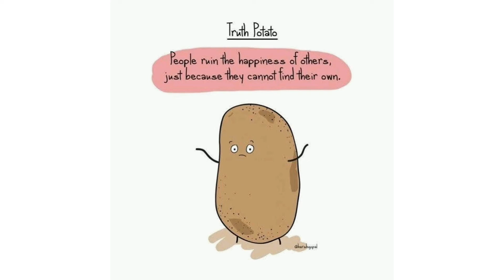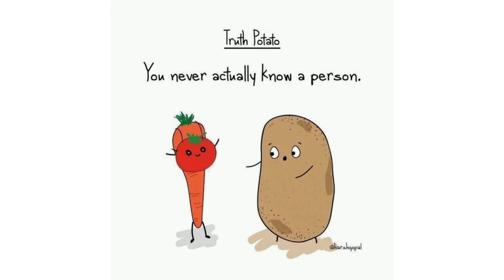Reality Of Life - You'll be surprised to know 😱